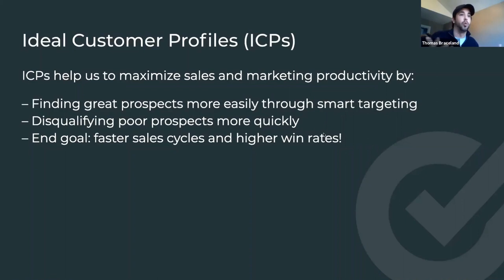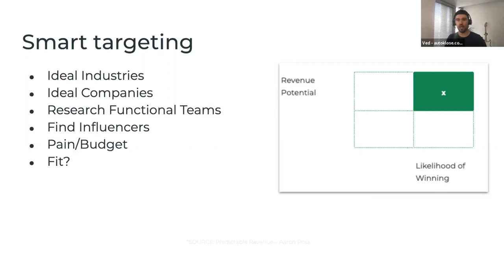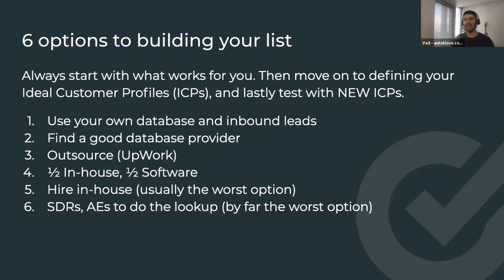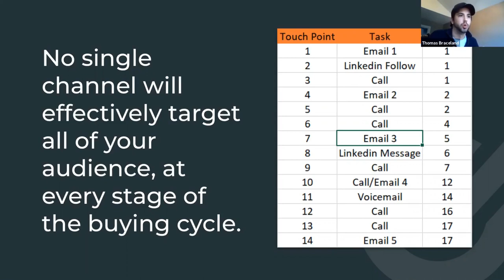How to build a targeted data list?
Vedran Rasic, CRO at Autoklose.com, and Thomas Braceland of Braceland Sales Academy talked about Email Outreach Best Practices.

Check out these tips on how to build your data list.